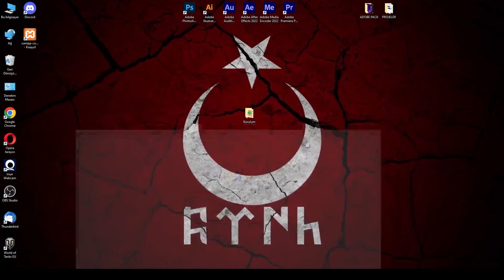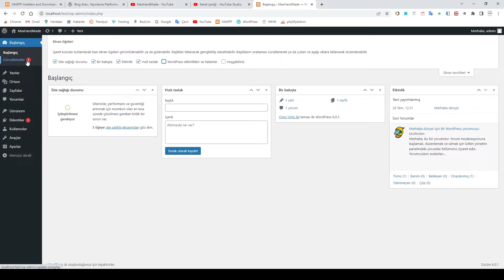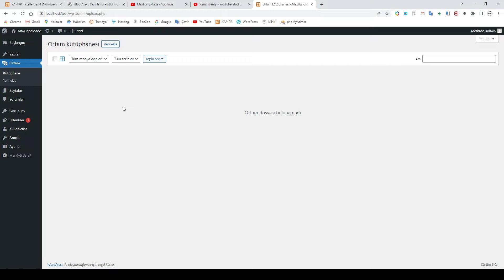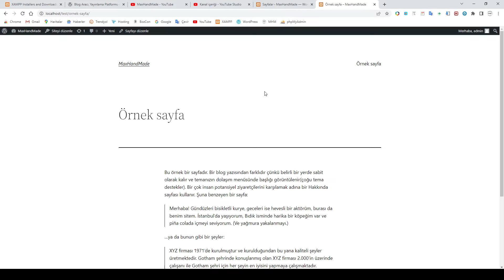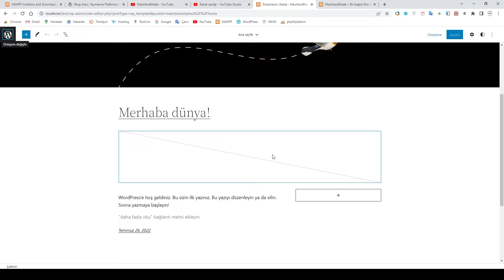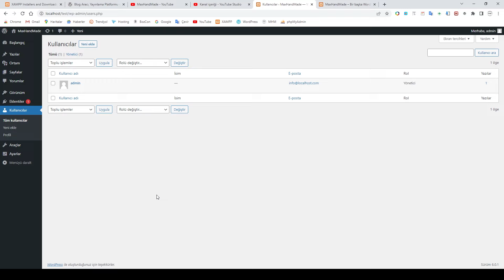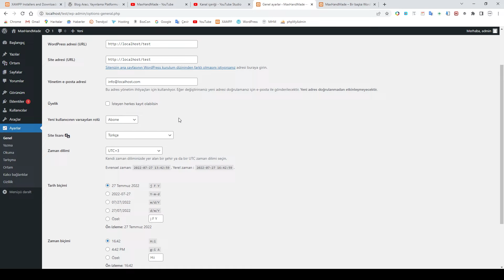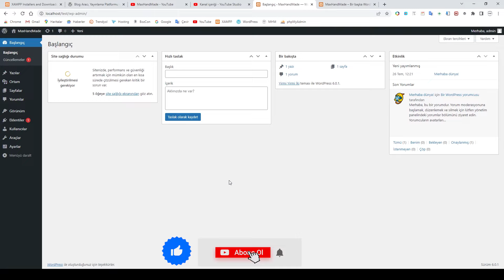Wordpress Kontrol Paneli Tanıtım - 2022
Bilgisayarınızda Xammp programı içerisinde wordpress sisteminin hızlıca kurulumunu yaptık.Bu video da sitemizin kontrol panelini inceliyoruz.
Wordpress kontrol paneli eklentiler, temalar, yazılar, sayfalar..vb... oluşturmamıza imkan sağlayan bölümdür. İnternet sayfamızın mutfağıdır.
İnternet sayfamızı oluşturmada ilk adımı attık. Kendi internet sitenizi oluştumaya adım adım başlıyacağız.

Bölümler:
00:00 İntro
00:30 Xampp açılışı ve Web sitemize giriş
14:30 Kapanış